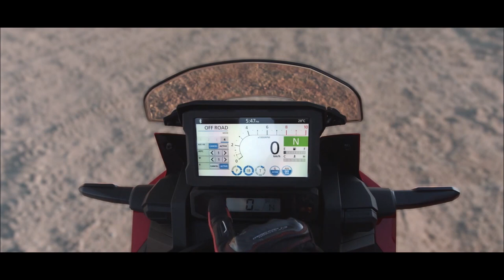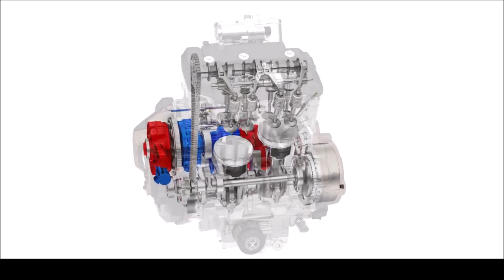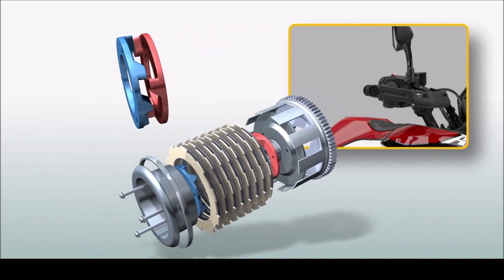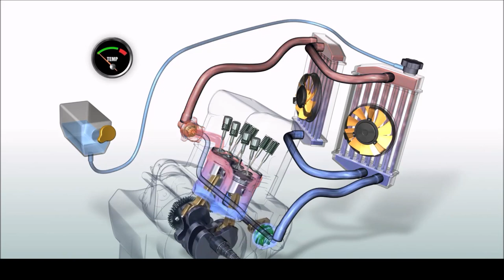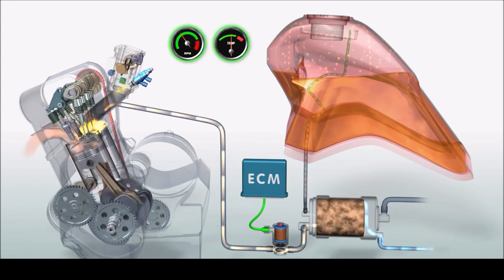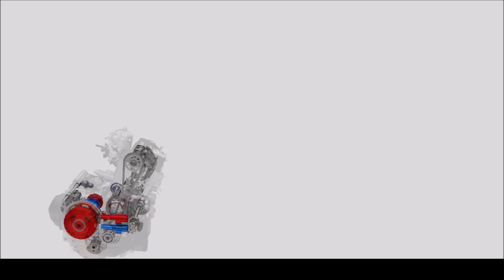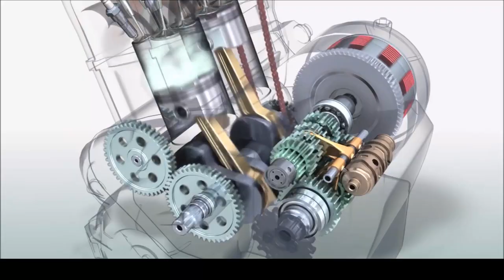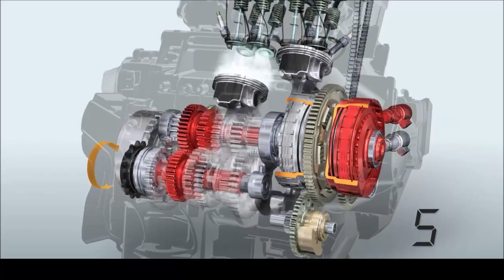HONDA AFRICA TWIN 2022 - Muitas novidades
A Honda apresentou oficialmente nesta quinta-feira (13) a nova geração da aventureira Africa Twin para o mercado brasileiro. O modelo estreia nas versões CRF 1100L Africa Twin e CRF 1100L Africa Twin Adventure Sports ES. Os preços partem de R$ 70.490.

No final do ano passado, a Honda anunciou que a nova geração da Africa Twin chegará ao Brasil até o final de 2021. O modelo foi repaginado nos mercados da Europa e sua apresentação por lá ocorreu em setembro de 2020. Agora, mais informações de seu futuro pacote tecnológico foram revelados.

Já se sabia que a Africa Twin receberia um novo painel digital capaz de se integrar com smartphones via Android Auto e Apple Car Play. No entanto, a Honda deve ir além. Imagens de patentes registradas no exterior mostram que a montadora japonesa já trabalha na instalação de um sistema de sensores por radar na moto.

Ao contrário de rivais como a BMW R 1250 RT e Ducati Multistrada V4S, a Honda estaria desenvolvendo o componente sem depender da Bosch como fornecedora. O sensor dianteiro seria instalado abaixo dos faróis, enquanto o traseiro ficaria mais próximo do suporte da placa. Com isso, a Africa Twin poderia passar a oferecer o sistema de controle de cruzeiro adaptativo, onde a moto é capaz de acelerar e frear sozinha, medindo a distância em relação aos veículos ao redor.

A nova geração da big trail da marca trouxe como principal novidade a troca do motor de 998 cm³ por um de 1.084 cm³. Com isso, a potência foi de 95 cv para 102 cv e o torque subiu ligeiramente de 10 kgfm para 10,7 kgfm. Com 226 kg, 5 kg a menos que a anterior, a nova Africa Twin ficou mais leve. Para o Brasil, a Honda promete trazer tanto a versão com câmbio convencional quanto a equipada com a transmissão automatizada de dupla embreagem (DCT).